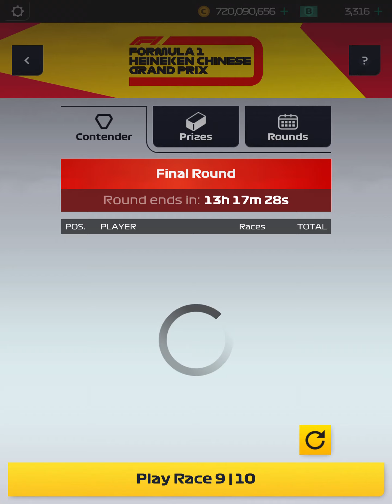F1 Manager - Chinese GP - Contender - Final Round Winner - Race 7 Brazil & Race 8 Japan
F1Manager - Chinese Grand Prix Event - Contender - Final Round Winner - Race 7 Brazil & Race 8 Japan Strategy guide.

Winner with 467 points.